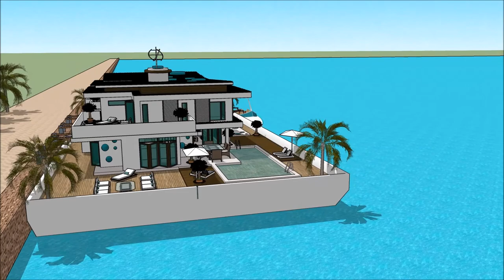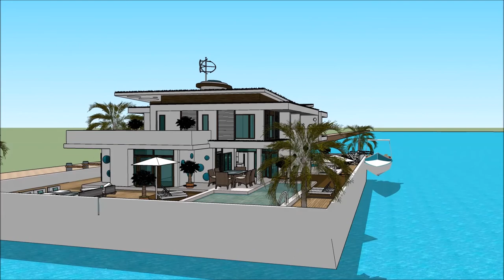DENVER BOAT SHOW 2018 COLORADO HOUSEBOAT Grand Yacht Luxury Yachting Design Exhibition and expo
The houseboatzania launching an innovative high-end luxury yacht houseboat home design potentially as a display of exhibition of the DENVER BOAT SHOW 2018 COLORADO HOUSEBOAT  Grand Yacht  Luxury Yachting Design  Exhibition and expo  .

The collection of the Houseboatzania concept of DENVER BOAT SHOW 2018 COLORADO HOUSEBOAT  Grand Yacht  Luxury Yachting Design  Exhibition and expo   consists of high luxury and architectural art pieces in minimalism combined with living on the waterfront of the harbour of

The houseboat yacht design has the basis to sustain living with high standards and contemporary structural design at DENVER BOAT SHOW 2018 COLORADO HOUSEBOAT  Grand Yacht  Luxury Yachting Design  Exhibition and expo   with numerous of prospects for excessive living and celebrating the desire of life worldwide: